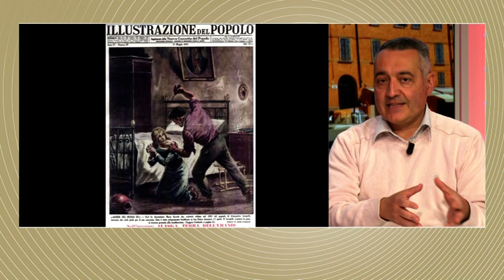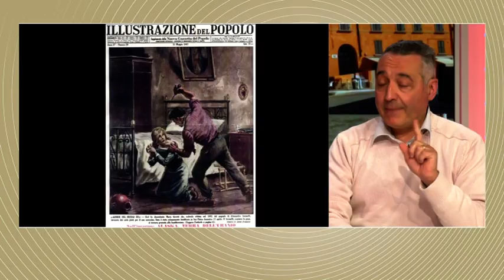Maria Goretti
Il 15 maggio 2024 a Telereggio, nella rubrica "La santità in persona", ho presentato la figura di santa Maria Goretti (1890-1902) vergine e martire, beatificata nel 1947 e canonizzata nel 1950 da Pio XII. Un esempio di fortezza e di amore incondizionato a Dio, coronato dalle parole di perdono rivolte in punto di morte al suo molestatore e poi assalitore, Alessandro Serenelli. Nel dialogo con Susanna Ferrari mi sono soffermato anche su di lui, che dopo ventisette anni di carcere, aiutato da un sogno in cui ha avuto la visione di "Marietta", ha avviato e portato a compimento un sorprendente cammino di conversione.